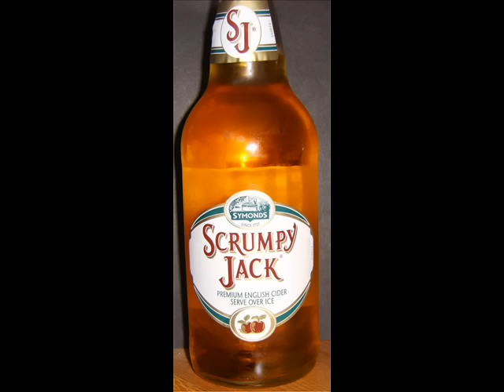The Wurzels - Combine Harvester